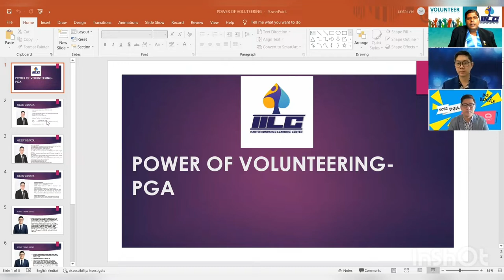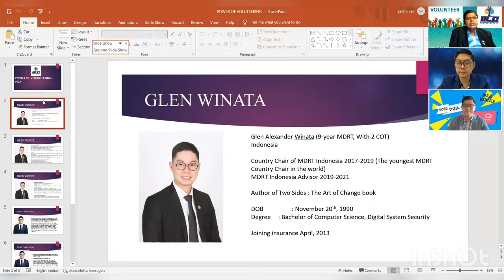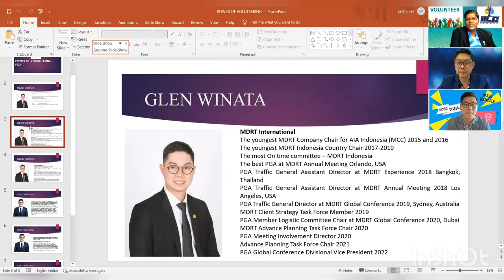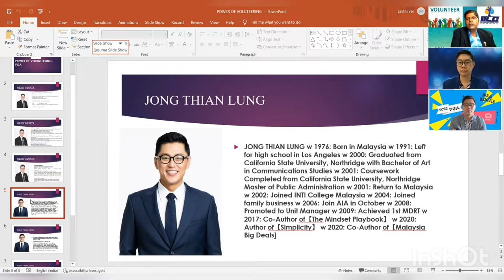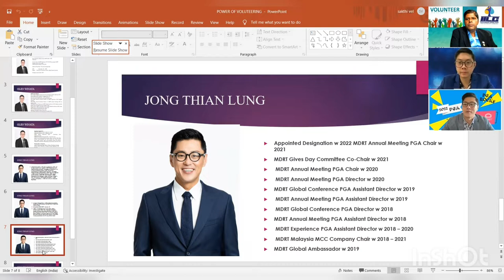MDRT PGA VOLUNTEERING SPECIAL -MR GLEN WINATA, MR THIAN JONG TOPIC-POWER OF VOLUNTEERING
SPECIAL PROGRAM ABOUT MDRT PGA VOLUNTEERING
LATEST INFO ABOUT BOSTON AND SYDNEY MEETING

THANKS TO
MR GLEN WINATA- DVP ,PGA -MDRT GLOBAL CONFERENCE SYDNEY
MR THIAN LONG   -CHAIR,PGA-MDRT ANNUAL MEETING,BOSTON
AND MR SAKTHIVEL -CHAIR ,PGA- MDRT GLOBAL CONFERENCE SYDNEY.